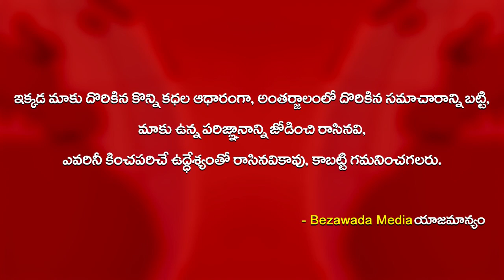MLC Somu Veerraju Says Thanks To PM Modi For Appointing Him As AP BJP President || BM News